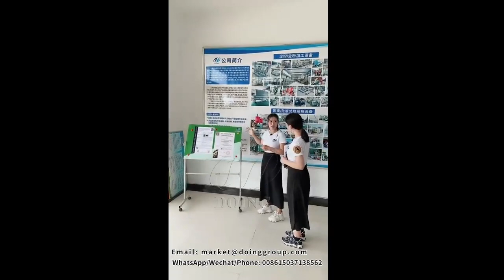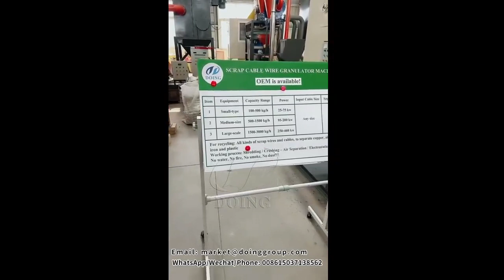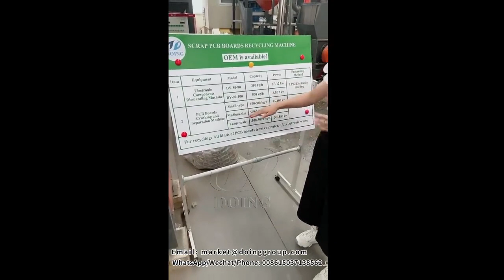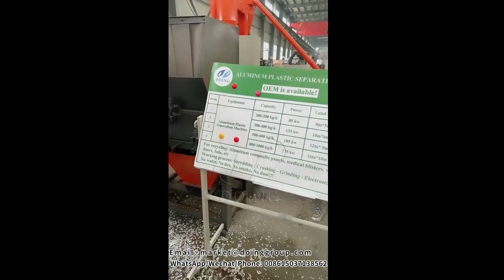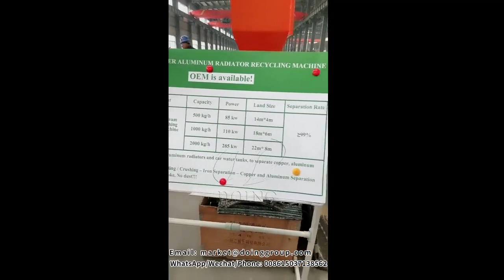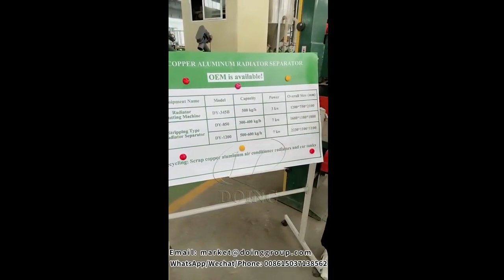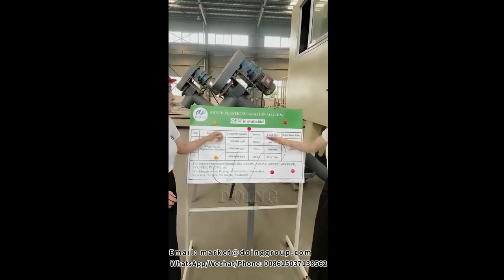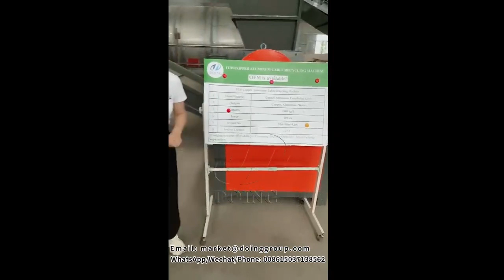Metal & Plastic separation and recycling machine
This is the video about Metal & Plastic separation and recycling machine live show. In this video, our manager introduced our factory and main products such as copper wire recycling machine, PCB recycling machine, Aluminum plastic separation machine and radiator separator. You can learn our machines and factory form this video. If you want to buy machine, welcome to your consultation!